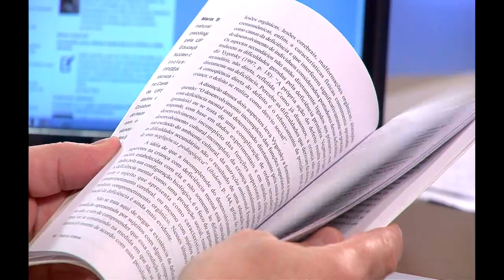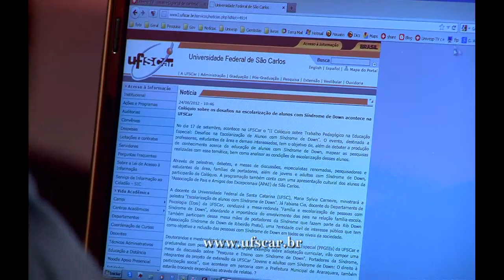Notícias Univesp - Desafios da Síndrome de Down - Márcia Duarte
Márcia Duarte, do Departamento de Psicologia da UFSCar, fala com o jornalista Ederson Granetto sobre o colóquio Desafios da Escolarização de Alunos com Síndrome de Down, promovido pela Universidade Federal de São Carlos, e sobre as dificuldades que os educadores enfrentam para trabalhar adequadamente com alunos que apresentam essa síndrome.